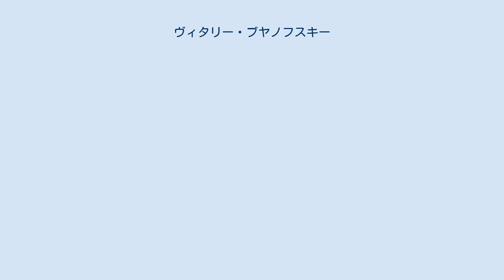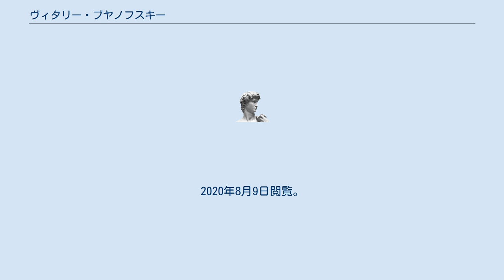ヴィタリー・ブヤノフスキー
ヴィタリー・ミハイロヴィチ・ブヤノフスキー（ロシア語: Виталий Михайлович Буяновский, ラテン文字転写例: Vitaly Mikhailovich Buyanovsky, 1928年8月27日 - 1993年5月5日）は、旧ソ連のホルン奏者。
 レニングラードの出身。
リムスキー＝コルサコフ音楽学校を経てレニングラード音楽院に進学し、同音楽院でホルンを講じていた父親の許でホルンを学んだ。
音楽院在学中の1946年からキーロフ劇場のオーケストラでホルン奏者を務め、1956年にレニングラード・フィルハーモニー交響楽団に転出した。
 1961年から母校のレニングラード音楽院でホルンを教え、1971年には同音楽院の教授に昇格。
 サンクトペテルブルクにて没。
 ^ “Персональный сайт - Буяновский Виталий Михайлович”. 2020年1月5日時点のオリジナルよりアーカイブ。
2020年1月5日閲覧。
 ^ “Буяновский Виталий Михайлович - биография, фото места захоронения”. 2020年8月9日時点のオリジナルよりアーカイブ。
2020年8月9日閲覧。
 ^ ヴィタリー・ブヤノフスキー - Discogs